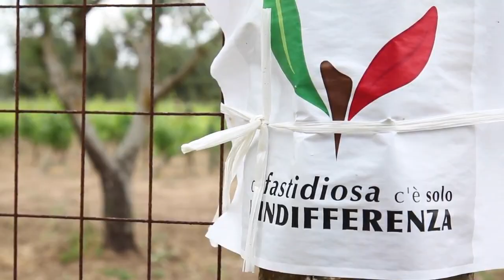Documentary "Fastidiosa"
Promo of the documentary on the topic of Xilella which affected olive trees in Salento, southern Italy.